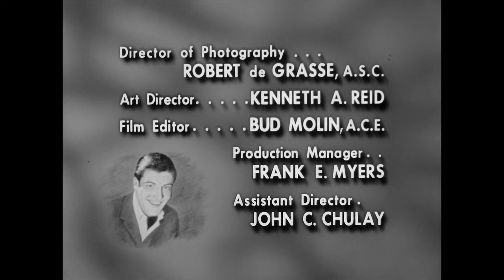The Dick Van Dyke Show - Season 2, Episode 13 - A Man's Teeth Are Not His Own - Full Episode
Rob feels that he has betrayed his dentist friend, Jerry Helper, when he lets another dentist work on his teeth.